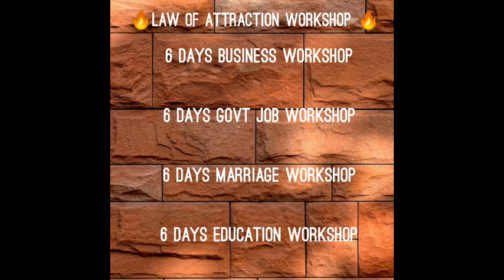நீங்கள் நினைத்தது உடனே நடக்க வழி | ninaithathu nadakka eerppu vithi 333 method tamil | loa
நீங்கள் நினைத்தது உடனே நடக்க வழி | ninaithathu nadakka prapancha sakthi eerppu vithi 333 method tamil

ஈர்ப்பு விதி ஆழ்மன பயிற்சி
law of attraction,law of attraction in tamil,law of attraction tamil

law of attraction manifestation in tamil kiruthika prabakaran loa coaching.

கிருத்திகா பிரபாகரன்